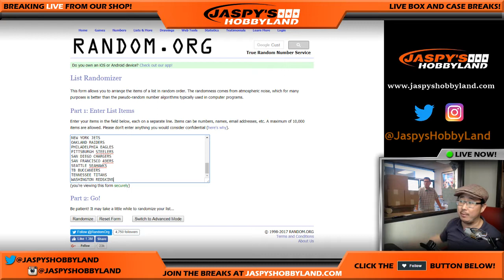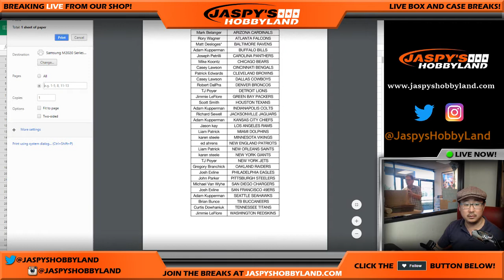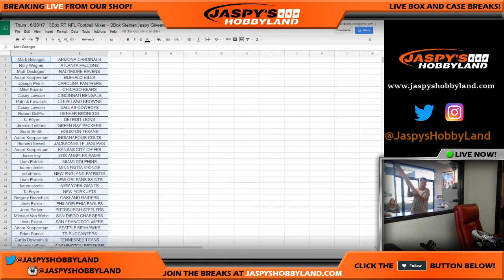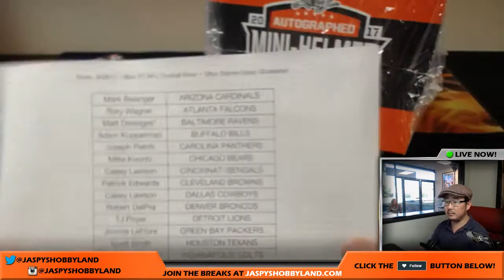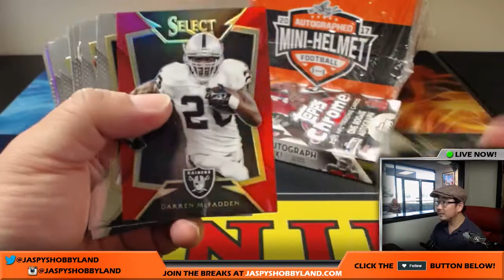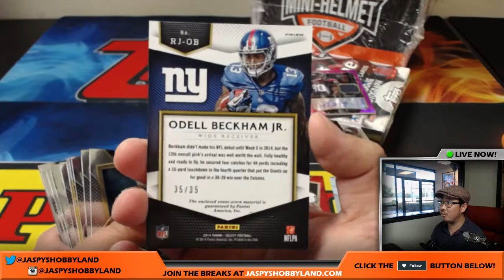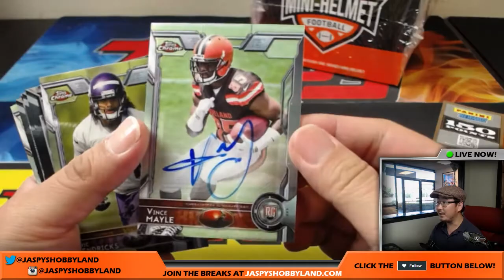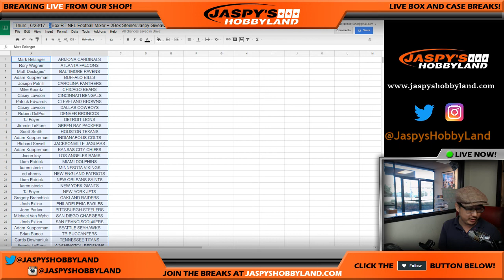Thurs., 6/29/17 - #1.1 - 3Box RT NFL Football Mixer + 2Box Steiner/Jaspy Giveaway!